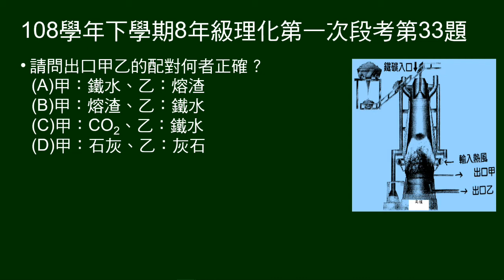108學年下8年級理化一段第33題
32～34題題組：
說明高爐煉鐵的原料，並給圖示。

第33題問：圖示甲上乙下兩處出口，產出何種物質？